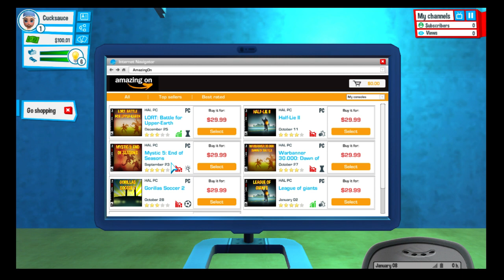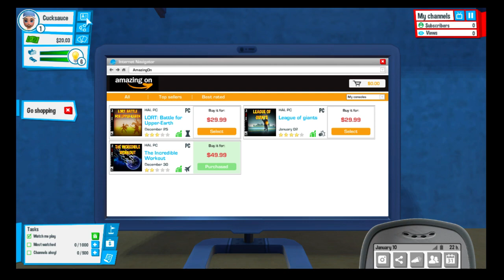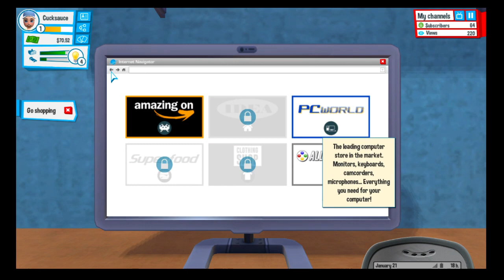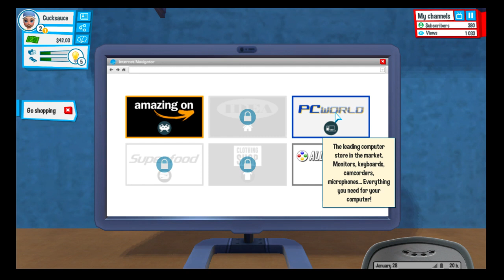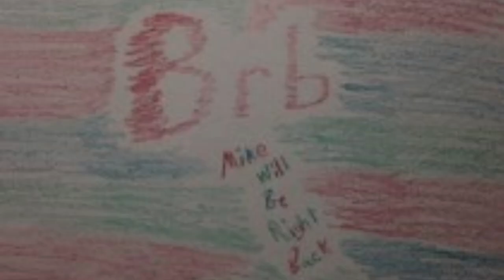YouTubers Life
Twitch Channel Art by Living Tar